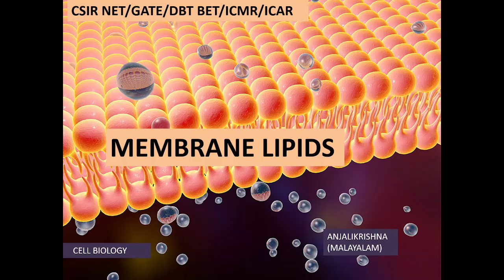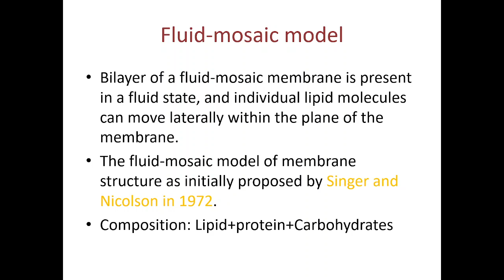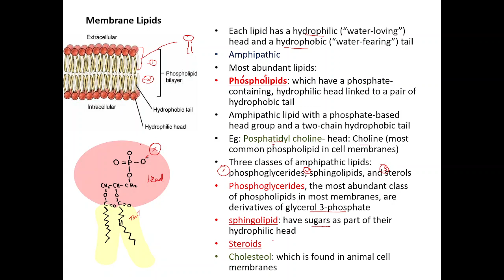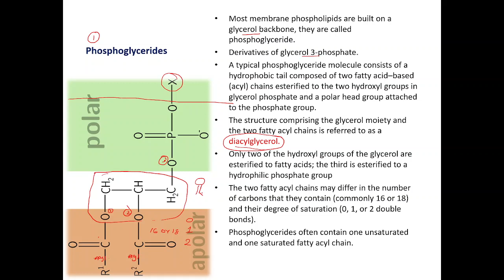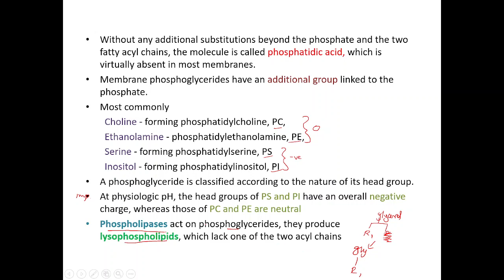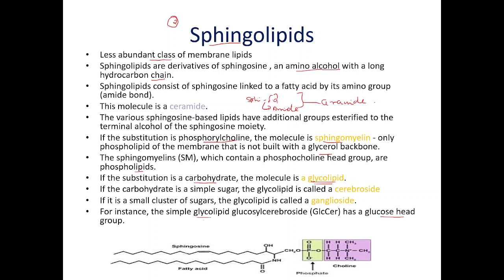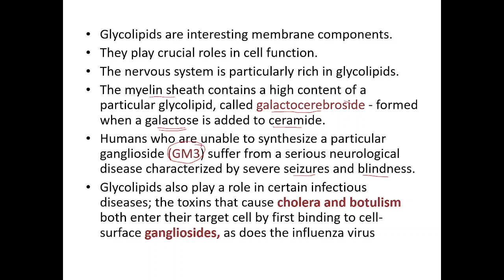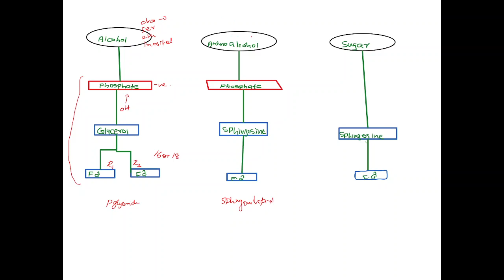MEMBRANE LIPIDS||CSIR NET||MALAYALAM||ANJALIKRISHNA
Topic: MEMBRANE LIPIDS|CSIR NET| GATE|DBT BET|ICMR|ICAR

Welcome to Inquire Lifescience….

Fluid mosaic model of cell membrane explains that plasma membrane of cells are in  fluid state and the lipids can move within the plane of the membrane. Phospholipids are the most abundant Lipids present in the membrane. Lipids, proteins and carbohydrates are present in the membrane of cells. Phosphoglycerides, sphingolipids and sterols are three classifications of membrane lipids.

If you have any doubts: Please leave comment in the comment section.

ABOUT THIS CHANNEL: This channel will give you detailed explanation of life science topics.